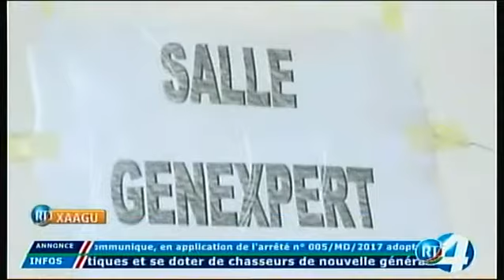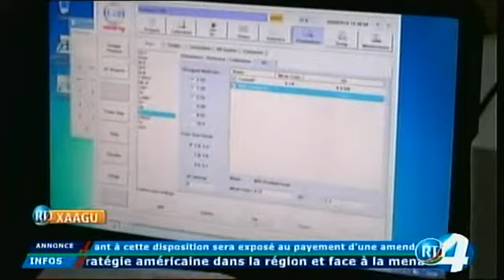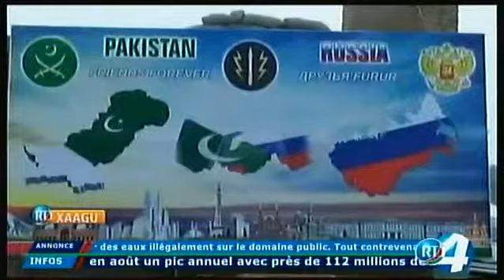RTD : Journal Afar du 02/09/2018